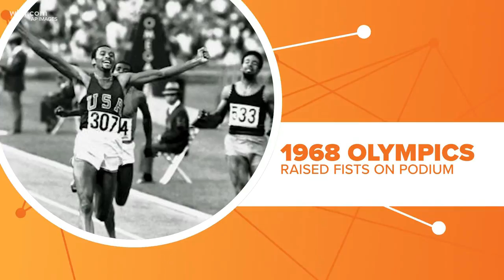Connect the Dots: History of sports protests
It may seem like 2020 is the year of unprecedented events, but there is at least one current headline that has a long history: athletes protesting racial injustice.